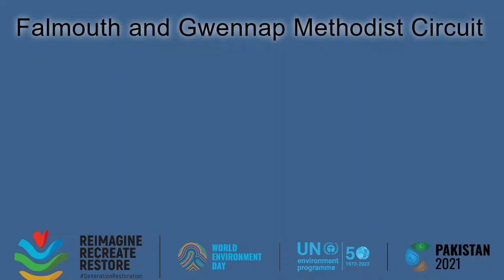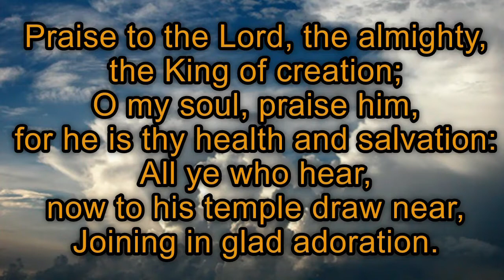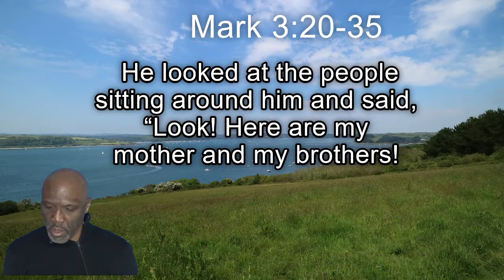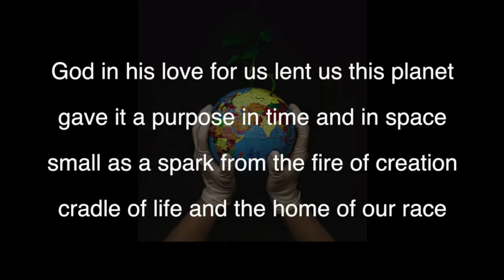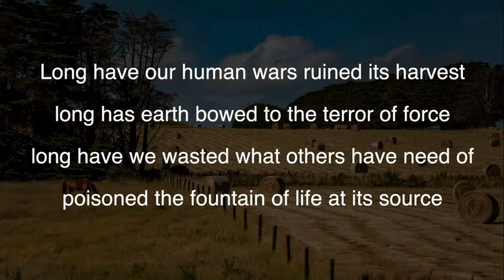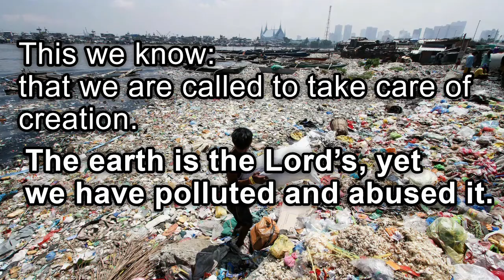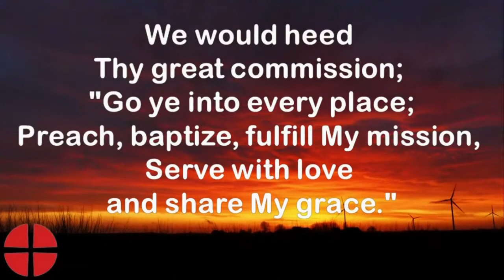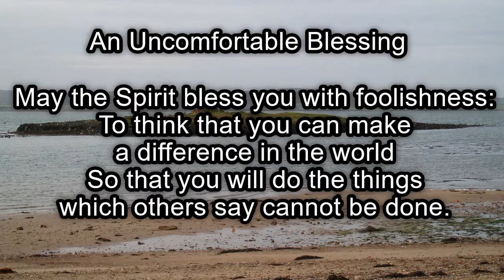Worship at Home service marking World Environment Day, 6 June 2021, with Deacon Jane Mills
Deacon Jane leads this morning's Worship at Home, with a focus on World Environment Day